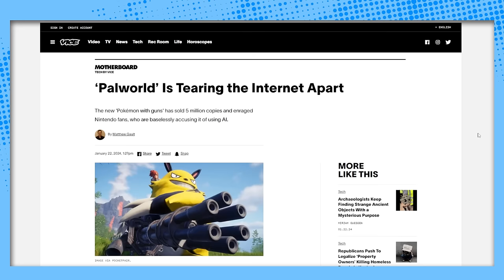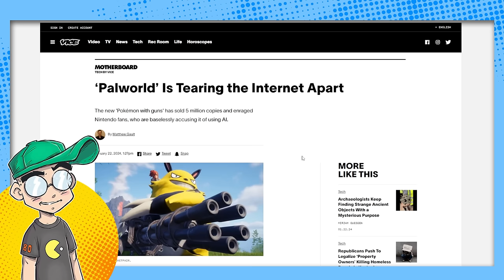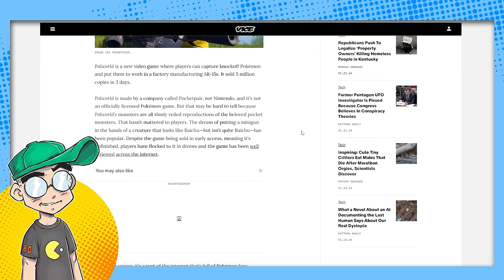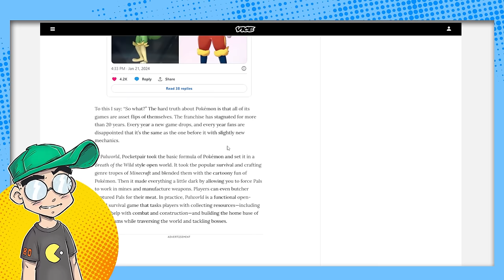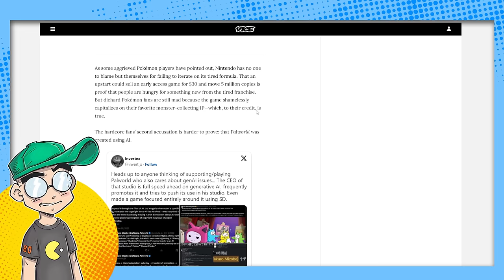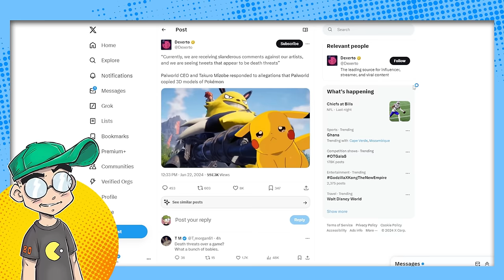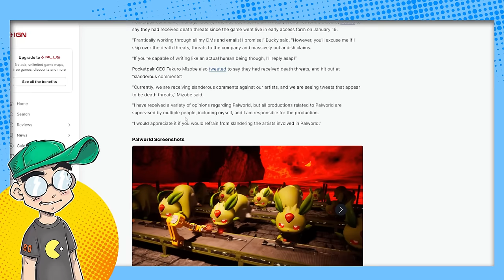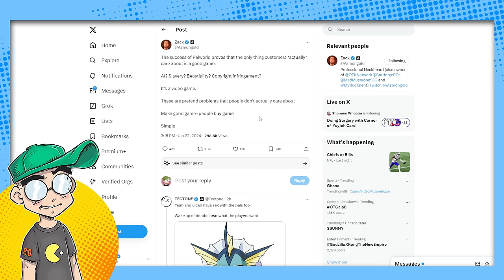Palworld Devs Getting DEATH THREATS from Pokémon Stans?!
Palworld is breaking sales records and breaking the brains of Pokémon and Nintendo stans. Now they're sending death threats to developer Pocketpair and threatening their artists. Their justification? They think Palworld uses AI art. Really, we know they're just furious the game is selling INCREDIBLY well and makes the last few official Pokémon releases look extra sad...

Additional Context:
"Palworld," a game often dubbed as "Pokémon with guns," has been making headlines for both its sales success and the controversies surrounding it. Here's an overview of the situation:

Record-Breaking Sales: "Palworld" has achieved remarkable commercial success, selling 5 million copies within just three days of its release on Steam. This success is notable given the controversies and accusations surrounding the game​​.

Accusations of AI Art and Plagiarism: A significant part of the controversy involves allegations that "Palworld" might be using AI to create its art. Some of the game's creatures, known as Pals, bear resemblances to Pokémon characters, leading to speculation and debate within the artist community and among fans. Despite these claims, there is no definitive proof that AI was used in the game's character designs. However, the discussion has raised questions about the ethical implications and potential legal issues of using AI in creative processes​​.

Death Threats and Harassment: Amidst the success and controversy, the developers of "Palworld," Pocketpair, have faced harassment and death threats. The game's director, Takuro Mizobe, took to social media to address these threats, emphasizing his responsibility for the materials created for "Palworld" and calling for an end to the harassment directed at their artists. Despite the accusations, Mizobe did not specifically address whether "Palworld" was inspired by Pokémon or used AI in its designs​​.

Community Reaction: The situation has sparked strong reactions from different segments of the gaming community. Some defend "Palworld," arguing against the plagiarism accusations and criticizing Nintendo for not embracing PC gaming.

"Palworld" has become a focal point for discussions on several fronts: its commercial success, the use of AI in game development, and the ethical and legal implications of drawing inspiration from existing franchises like Pokémon. The game's rapid sales, coupled with the controversies, highlight the evolving landscape of the gaming industry and the complex issues it faces.